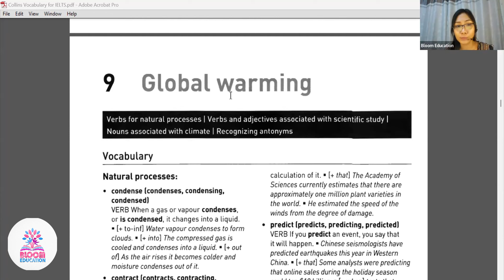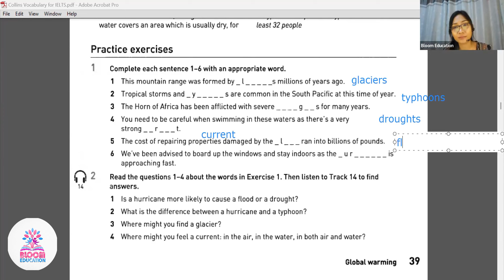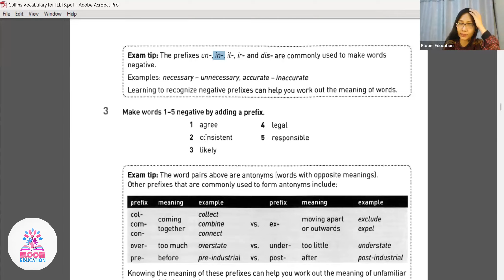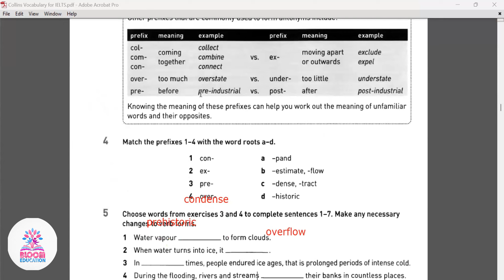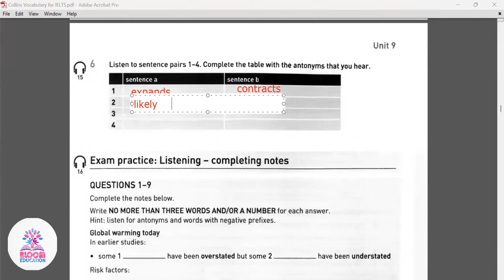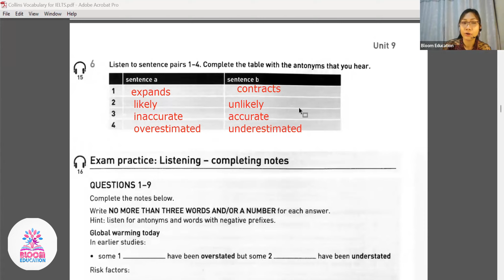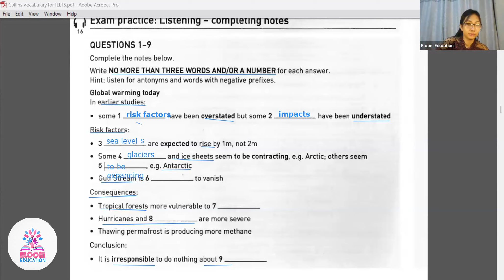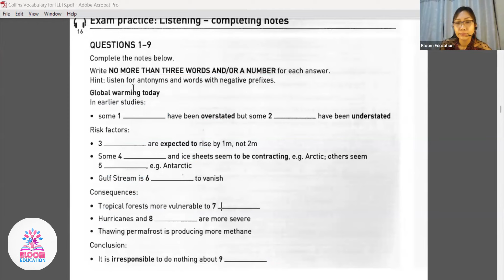Collins Vocabulary for IELTS (Unit 9)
This is an episode of a series of education videos - created by Tr. Moe Thansin Cho - using English for Everyone Beginner Course Book